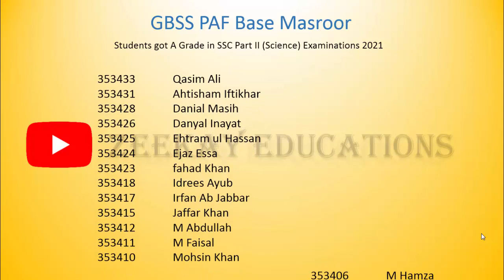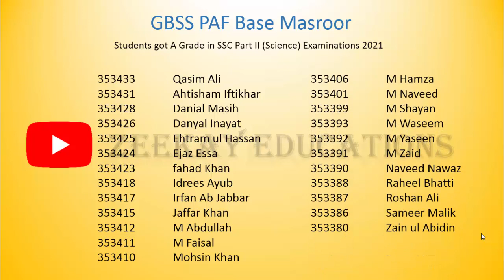GBSS PAF Base Masroor SSC Part 2 Result 2021